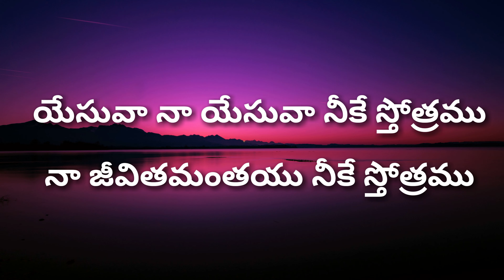యేసువా నా యేసువా Yesuva Naa Yesuva-Telugu Christian Songs